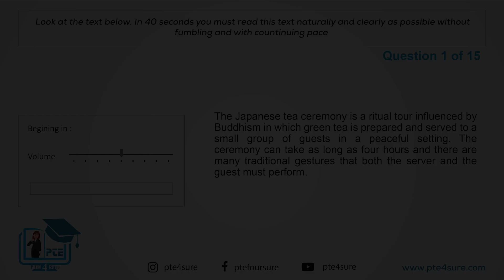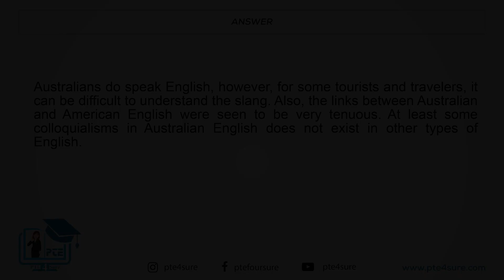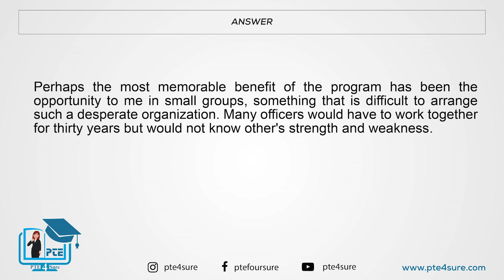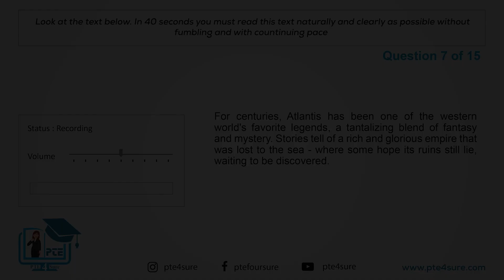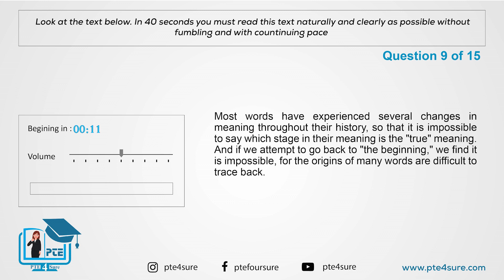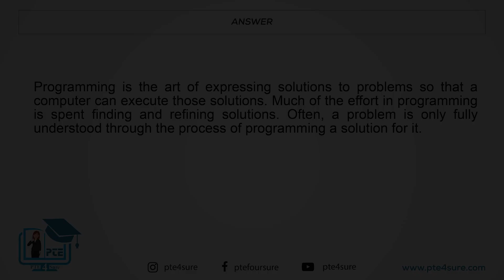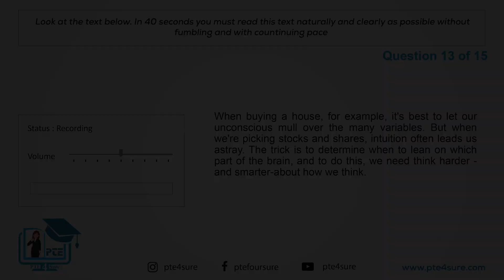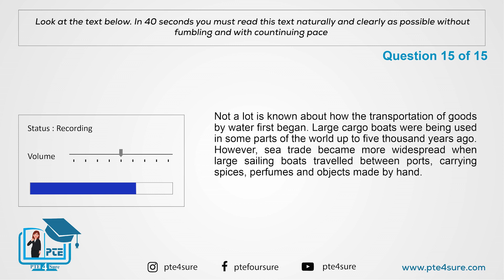PTE Read Aloud| PTE Most Repeated February 2024| PTE Predictions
Hey!

 / pte4sure

 / pte4sure

 / pte4sure